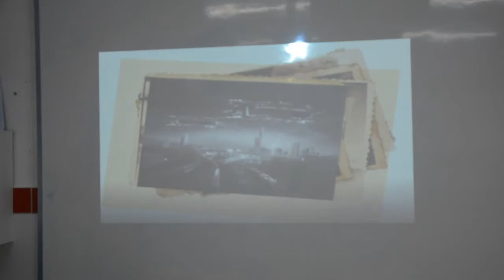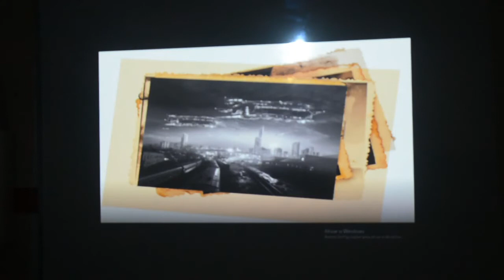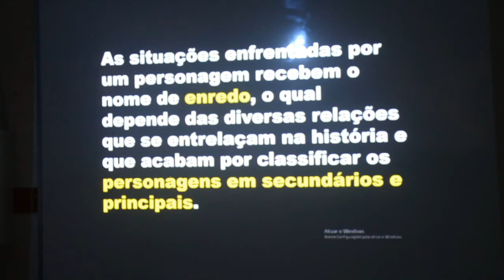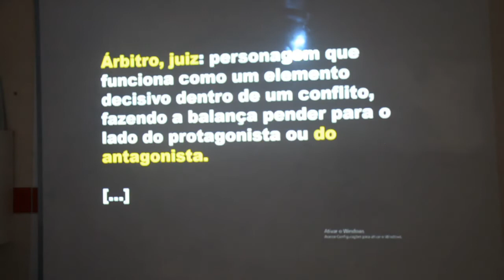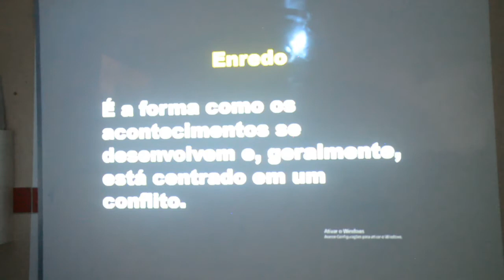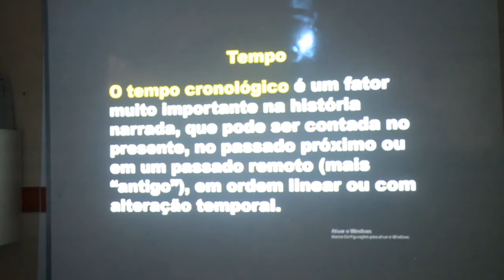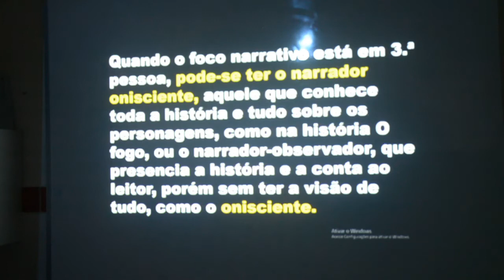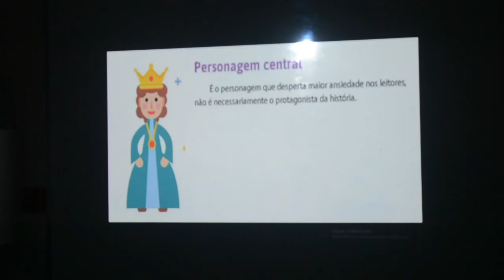PORTUGUÊS - 6º ANO - 14/09/2020